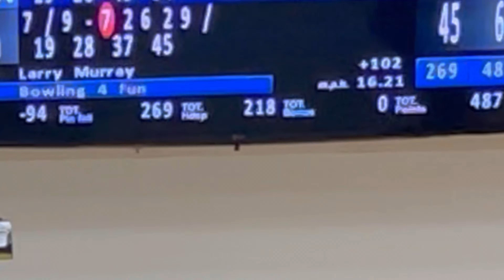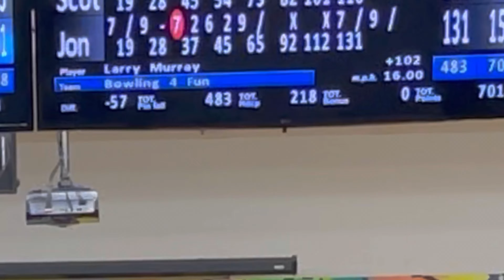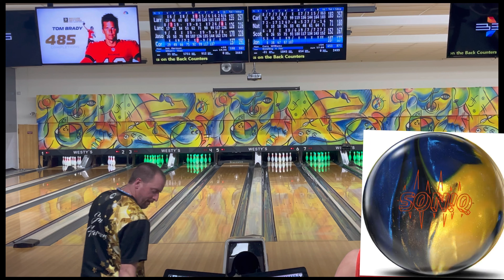On January 9 2022 I was at West’ys Garden Lane’s bowling center doing my bowling league Sunday Best